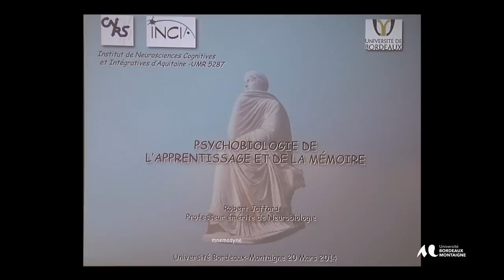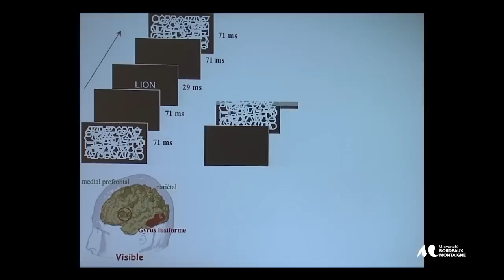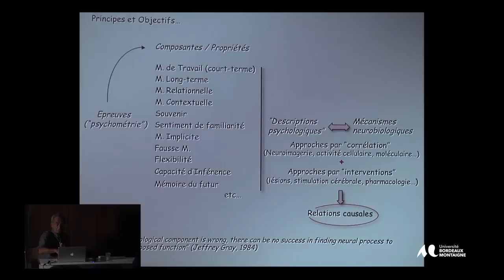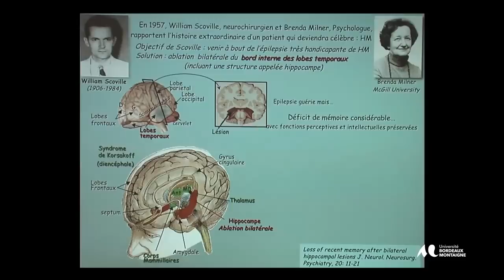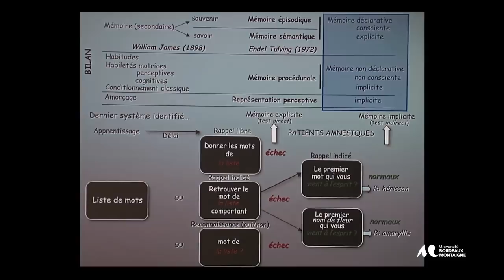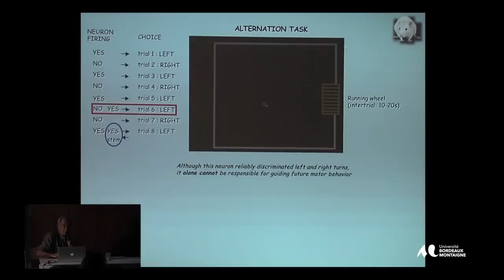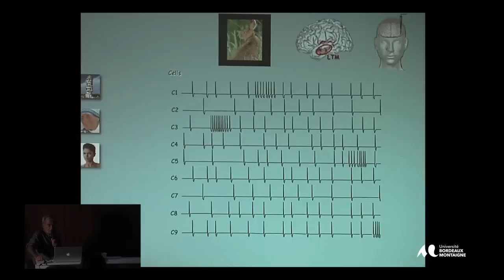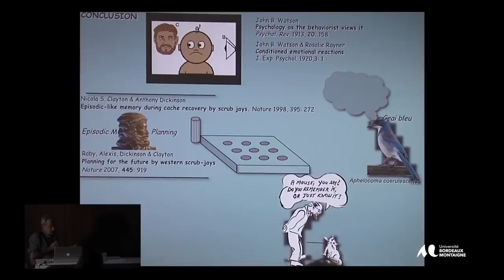Séminaire « Le Corps du Texte »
Robert JAFFARD (Professeur émérite, Institut des Neurosciences Intégratives et Cognitives d'Aquitaine, CNRS et Université de Bordeaux)

Psychobiologie de la mémoire

Les progrès accomplis dans nos connaissances sur la mémoire résultent en grande partie d'une combinaison de plus en plus affirmée entre les approches cognitives et neurales. Ils découlent également de trois découvertes fondamentales faites dans les années 1960 et, bien sûr, de leur confrontation avec des réflexions antérieures menées par des philosophes, des psychologues puis par des cliniciens à partir de leurs propres observations. Au cours de cet exposé, on s'intéressera d'abord à la façon dont on mesure la (votre) mémoire et celle de certains animaux. On décrira ensuite les différents niveaux d'analyse de cette fonction avant de revenir sur les découvertes majeures et de procéder à un examen des données les plus récentes et de leurs apports conceptuels et pratiques.